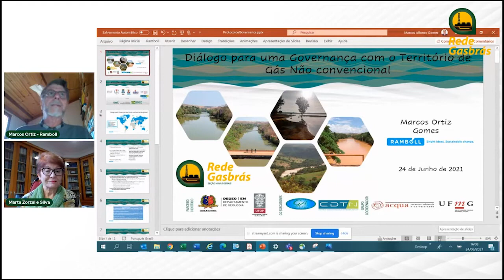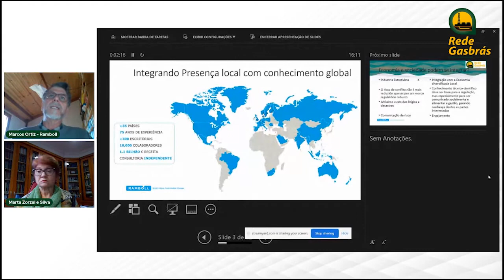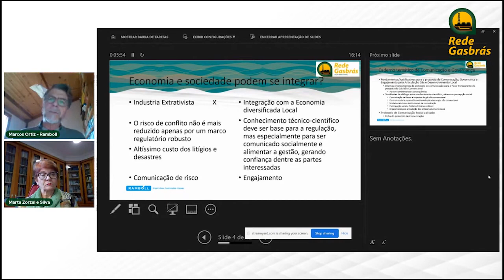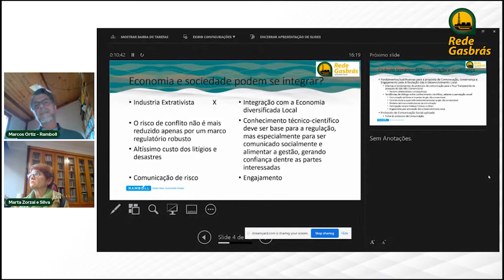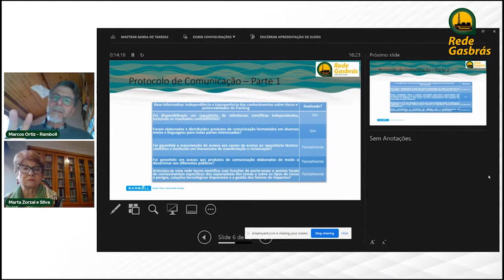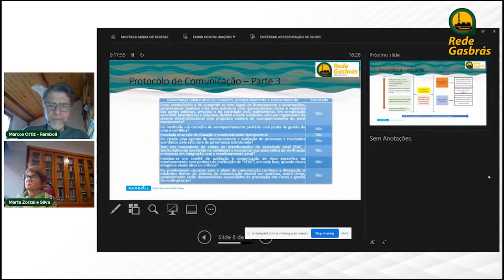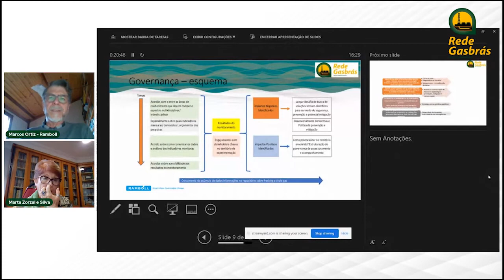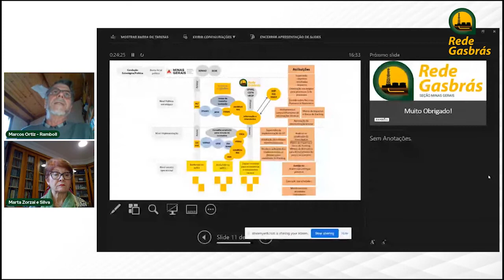Painel 06 - Diálogo para uma Governança com Território de Gás não Convencional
Projetos Estruturantes de Pesquisa para o Gás Não Convencional em Minas Gerais (Sub-Projetos Gás e Desenvolvimento Local)
Evento on-line de compartilhamento dos principais avanços e aprendizados da Gasbras-MG
Painel 6 – Diálogo para uma Governança com Território de Gás não Convencional
Apresentador: Marcos Ortiz Gomes – Coordenador e Facilitador de Projetos | Ramboll Brasil
Facilitador de aprendizados de adultos, interdisciplinaridade, diálogos interdisciplinares e comunitários, processos de planejamento de projetos de economia e renda local. É historiador e sociólogo com PhD em sociologia do desenvolvimento e educação de adultos (Uni Münster). Tem 30 anos de experiência e atua como especialista em estudos e metodologias sociais, monitoramento com aplicação e mediação em desenvolvimento local, sustentabilidade, due diligence, ESF, comunicação e gestão de risco socioambiental e de conflitos. É especialista em educação, desenvolvimento de governança de ambientes humanos e facilitação em projetos com ações colaborativas multistakeholders. É professor convidado de liderança e sustentabilidade no mestrado profissional da ESCASIPÊ.

Debatedora: Marta Zorzal e Silva
Doutora em Ciência Política pela Universidade de São Paulo e Mestre em Administração Pública pela Escola Brasileira de Administração Pública, da FGV, no Rio de Janeiro. Foi pesquisadora visitante, pós-doutorado, no Centro de Estudos Africanos da Universität Basel, Unibas, Suíça, em 2012. É professora titular e pesquisadora do Departamento de Ciências Sociais da Universidade de Ciências Sociais da Universidade Federal do Espírito Santo. É docente do programa de Pós-Graduação em Ciências Sociais, e coordenadora do Laboratório de Estudos Políticos. Tem experiência na área de Ciência Política, com ênfase em estudos sobre Estado e Governo, atuando nas seguintes linhas de pesquisas: instituições, processos políticos e políticas púbicas. Publicou três livros e diversos artigos em periódicos especializados.